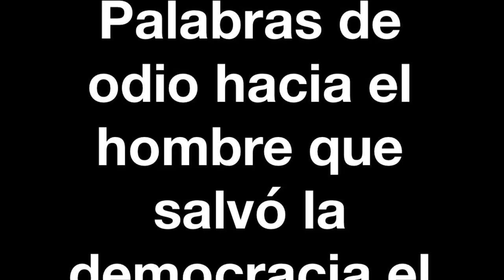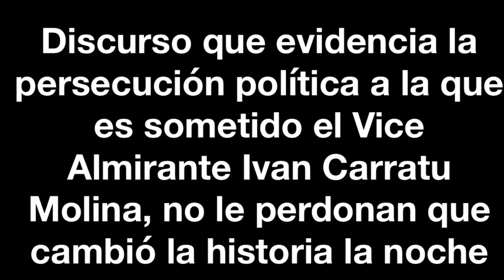Palabras delNarco Gobierno en contra del Vice Almirante Ivan Carratu Molina Perseguido Político